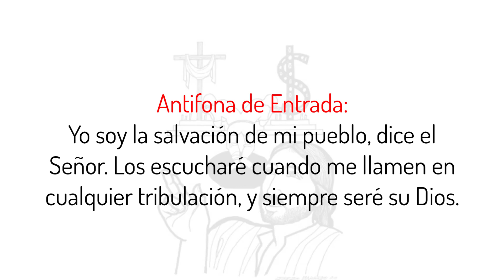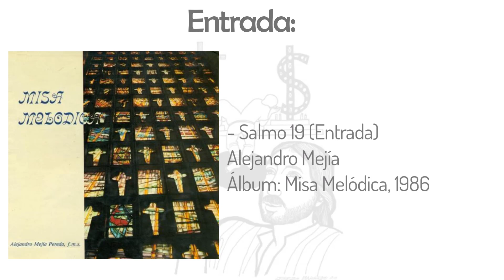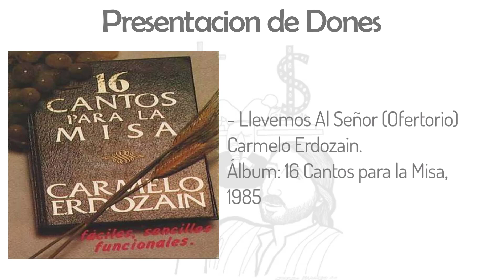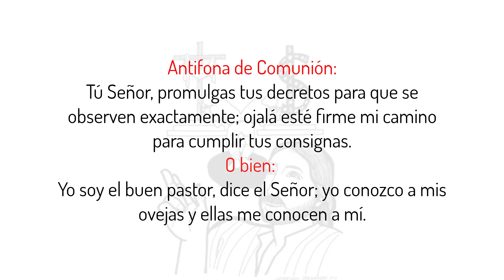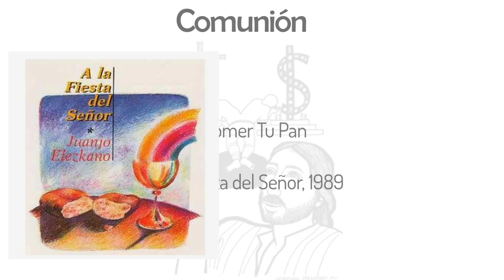Esquema de Cantos para el Domingo XXV del tiempo ordinario. Ciclo C.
No podemos servir a 2 amos. Nadie puede llamarse católico si el dinero que está en sus manos compra corrupción, si compra silencio ante una injusticia, si lo utilizas para vivir bien con un buen puesto, a cambio de mirar a otro lado y no anunciar la verdad de Cristo por miedo a perder comodidades y el dichoso puesto. No se puede servir a 2 amos.
Hoy veremos el esquema de cantos con motivo del domingo número 25 del tiempo ordinario en ciclo C.

Hermanos Necesito de su apoyo!
La Placa Madre de mi computadora esta fallando desde hace algún tiempo, y el técnico la tiene que reemplazar por una nueva.
Si ustedes me apoyan podré completar para comprarla y seguiré creando los esquemas de cantos para cada Santa Misa como de costumbre y
me permitiran seguir componiendo cantos en mi canal personal.

Les dejo mis datos:
Bancomer
Cuenta Clabe:
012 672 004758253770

Tarjeta:
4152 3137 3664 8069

A mi nombre:
Jacinto Armenta Landero
Mi Whatsapp para dudas: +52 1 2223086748

Dios se los recompense!